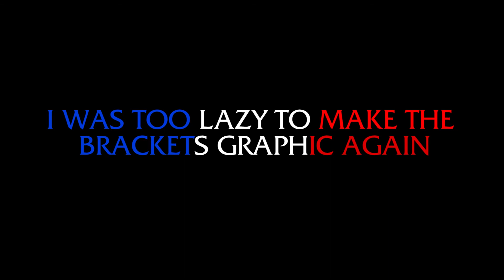Scott & Max's WDW ATTRACTIONS HEAD TO HEAD SHOWDOWN! Round 2: China Fights France